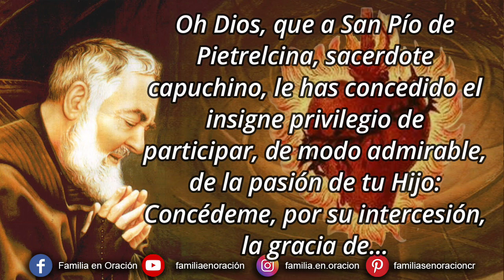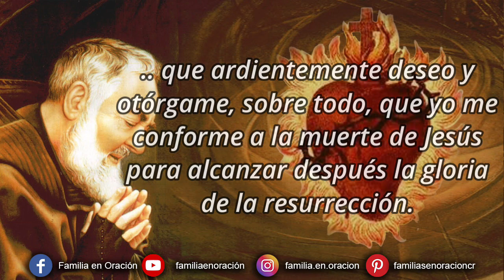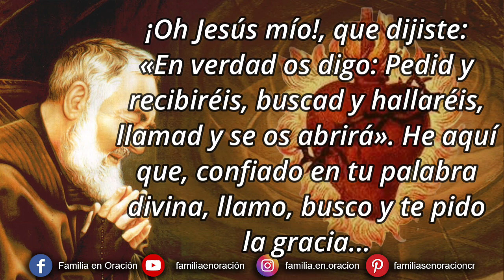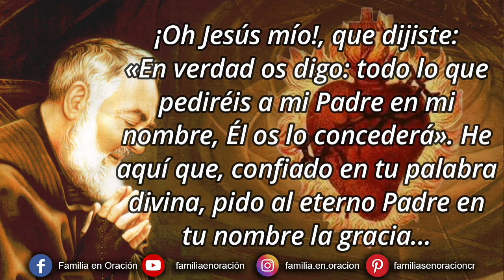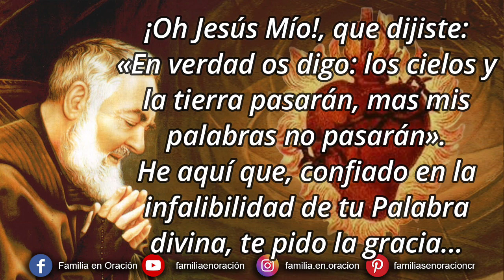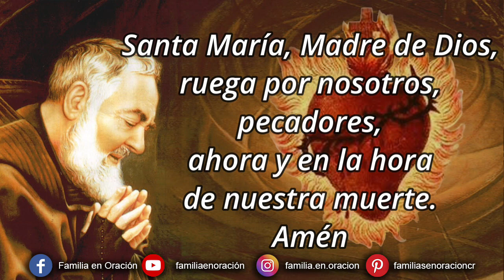Novena perpetua del Padre Pío al Sagrado Corazón de Jesús - 9 Julio